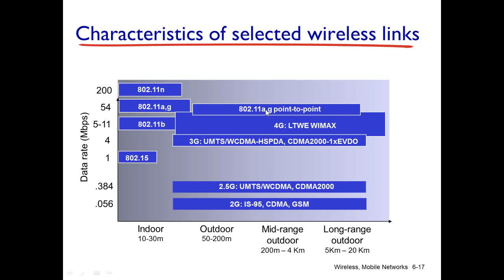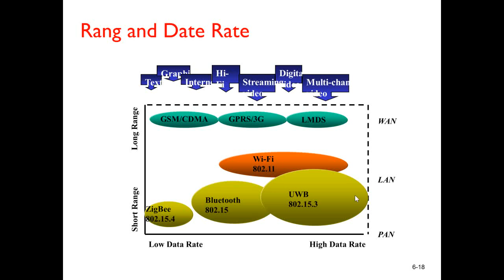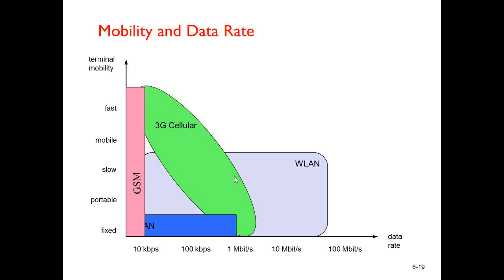2012.11.30 network @ FJU CSIE - 02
輔仁大學：資訊工程學系
授課教授：梅興
上課內容： 網路概論 Wireless Mobile PAN/LAN/WAN, 802.11(Wireshark)
日期：2012 11/30